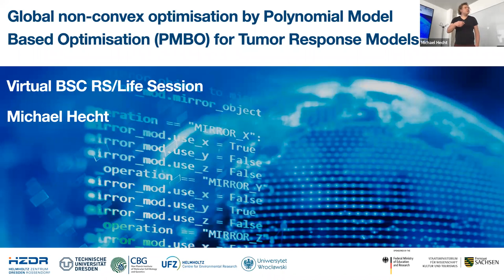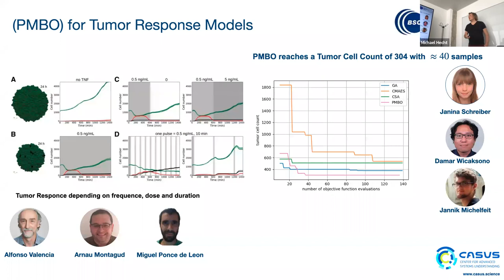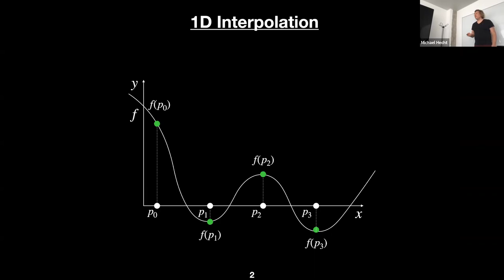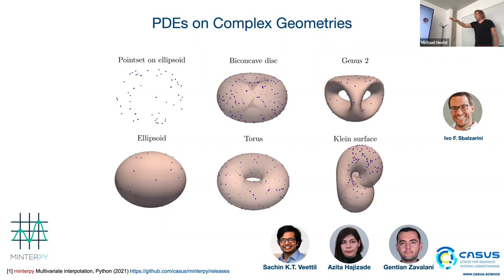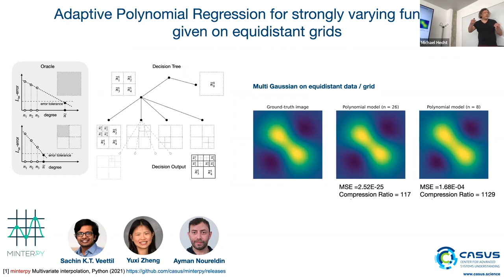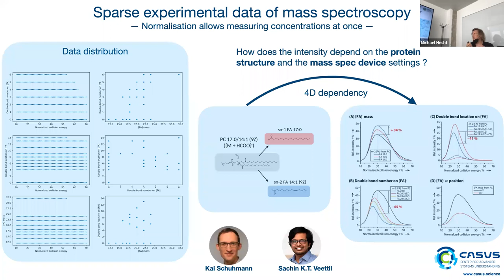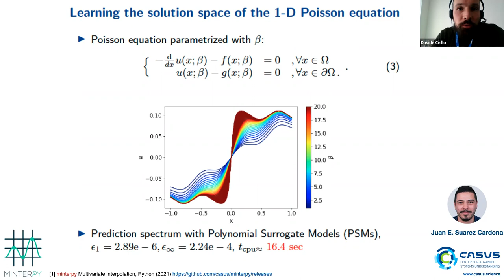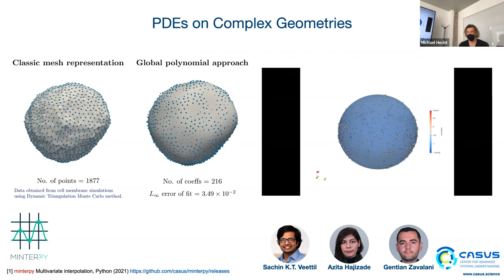Global non-convex optimisation by Polynomial Model Based Optimisation for Tumor Response Models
Speaker: Dr. Michael Hecht, Group Leader at CASUS - Center for Advanced Systems Understanding (Goerlitz, Germany)

Abstract: We address global non-convex optimisation tasks by a novel approach given by modelling the expected improvement acquisition function by a polynomial. In contrast to classic Bayesian optimisation the method allows to follow analytic gradient descents identifying potential candidates of “optimal” samples. The approach is applied to a Tumor Response Model developed at the Valencia Lab, Life Science Department, BSC, demanding such a black box optimisation. As empirical results suggest the PMBO algorithm can identify optimal balance if Injection freunde, dose, and duration with much less simulation effort. The approach is intended to be extended to more (higher dimensional) complex optimisation tasks in this regard.